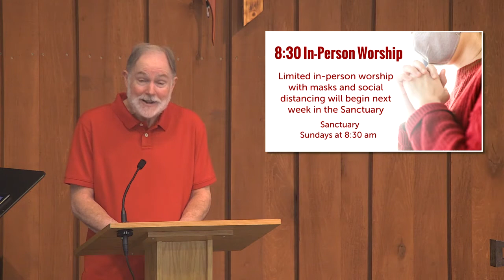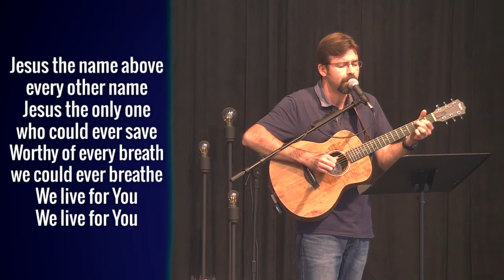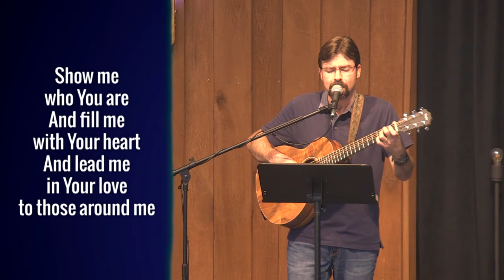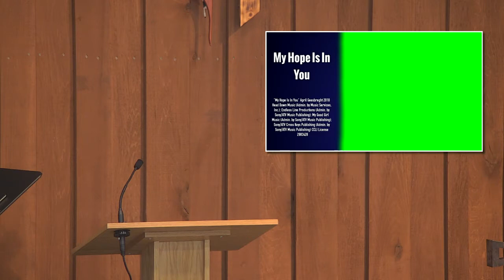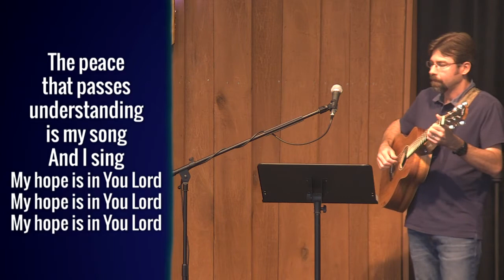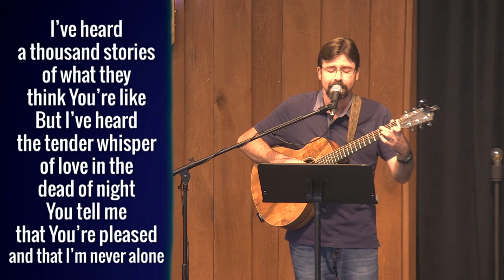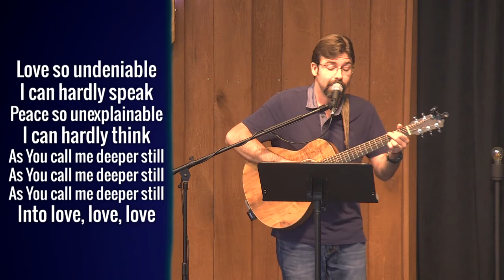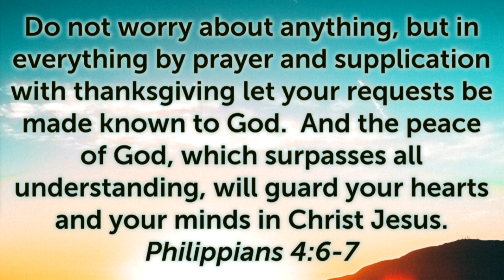6-14-20 "God Is at Work for Good" Contemporary Worship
God is working in ways beyond what we may understanding at the time, weaving everything according to God’s purpose.